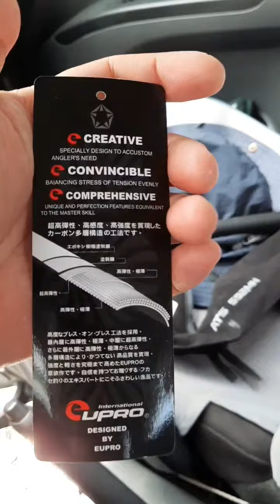Eupro Jigging fishing rod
12KG test
230g Jig
FUJI Guides